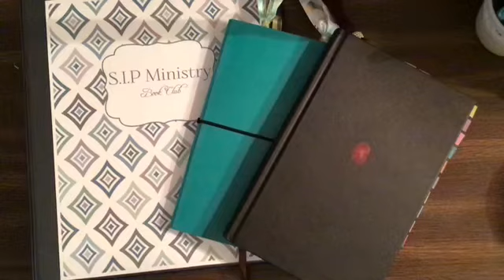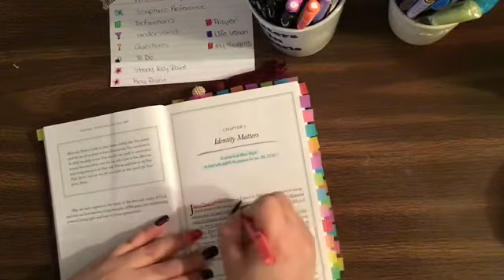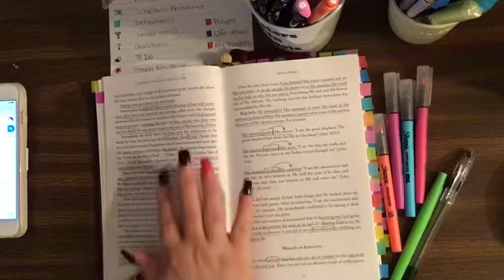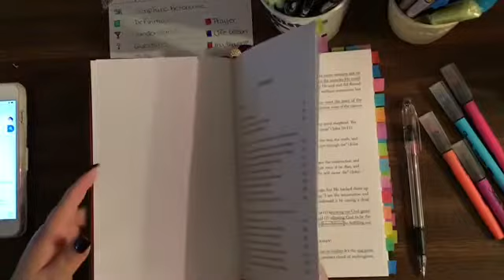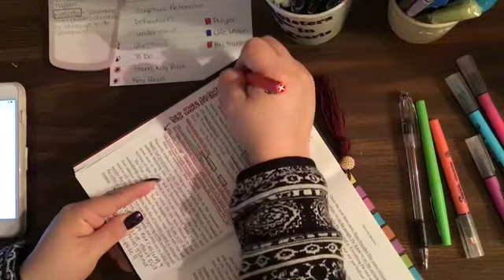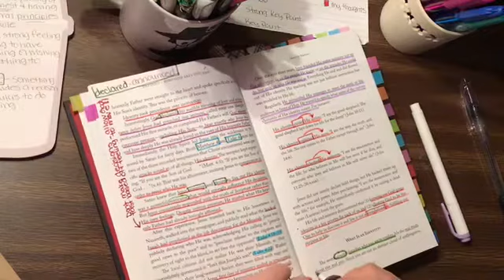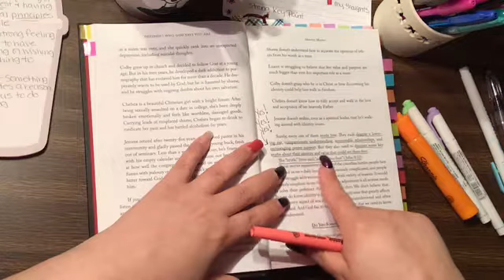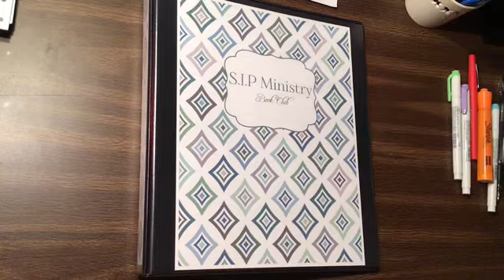Defined-Chapter 1 - Identity Matters- Part 1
We will be reading and annotating the book Defined by Stephen & Alex Kendrick. This book we will be reading one chapter Monday / Wednesday/ Friday. Along with reading this book we will also be reading Ephesians and Matthew. We all seek to know Who We Are. our identity.

In this book we will learn our identity drives our behavior. Who else could speak with more insight and authority about who we are than God, the One who designed us, knows us best, and loves us most? Are you ready to discover who you were created to be? What God thinks of you and can do through you is much more incredible than you think. Join Us!!!